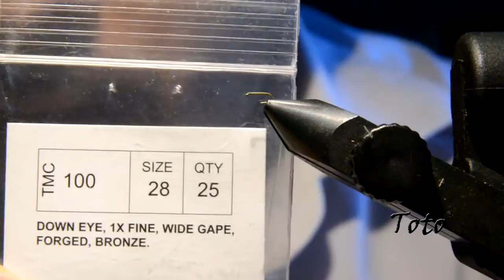Micro Emergente by Toto®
Hola amigos. hoy les traigo una delicatessen. una emergente muy pequeña atada en un azuelo #28.
Esta mosquita esta pensada para pescar peces muy pequeños como podrían ser gambusias, pochas o pequeños pejerreyes.
Acá les cuento cuales son los secretos para poder atar este tipo de moscas y no morir en el intento...
Les dejo más información y todos los secretos para atar este tipo de moscas
Un abrazo